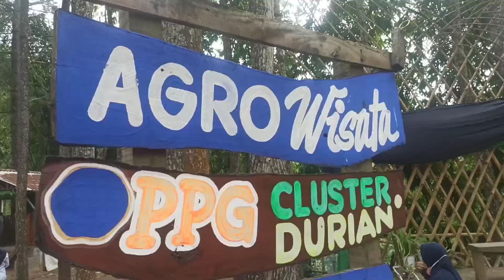Wisata Baru Lagi Ngehits di Jember, Sulap Sungai Jernih Jadi Wahana Permainan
wisatajember yang lagi ngehits, Wisata hutan pinus di Desa Sidomulyo Kecamatan Silo Jember.

Wisata ini menjadikan Sungai sebagai wahana bermain yang asyik dan seru. Tiketnya hanya Rp 5.000.Selain itu, pohon pinus menjadikan tempat ini semakin eksotis.